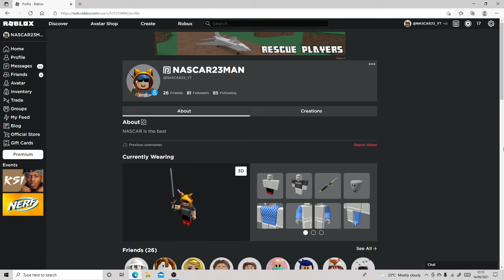A few words.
I hope you all understand that I cant use facecam for my videos but that wont stop me from posting. Again I hope you enjoy the future content up for my channel and one more thing, have a great day!